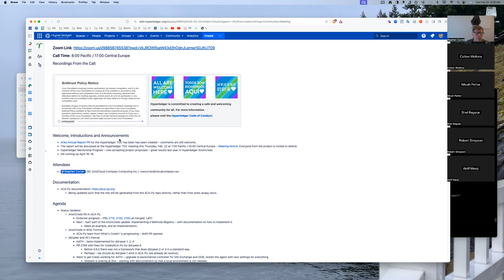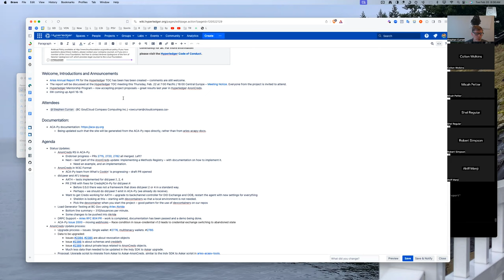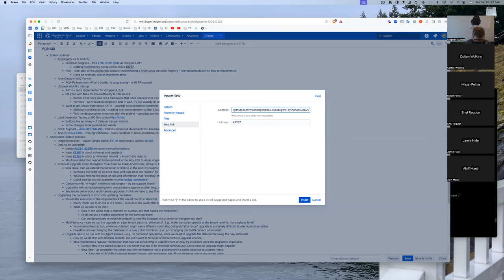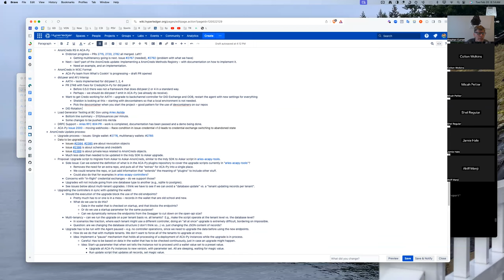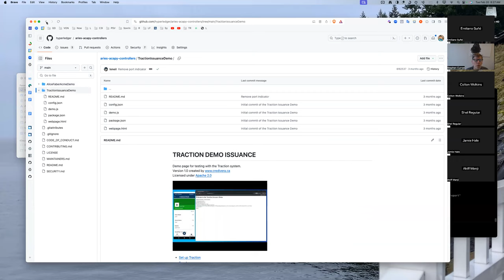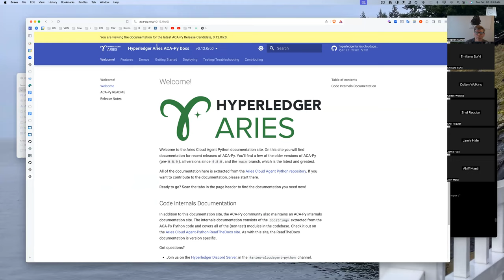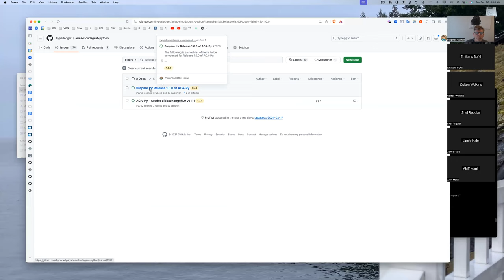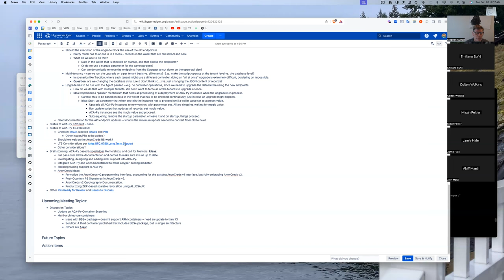20240220 Aries Cloud Agent Python Users Group Meeting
At the ACA-Pug Meeting, this Tuesday February 20, 2024 8:00 Pacific / 16:00 Central Europe, we'll focus on the upgrade needed for switching to using AnonCreds RS for Ledger Agnostic VCs, see where we are on a number of development initiatives happening in the project, and brainstorm about possible ACA-Py based Hyperledger Mentorships, and have a call for Mentors. Join us!

Agenda:

- Status ACA-Py 0.12.0rc1
- Status AnonCreds RS
- Status did:peer and AFJ Interop – where we are
- Status Load Generator Testing at BC Gov
- Status AnonCreds in W3C Format
- Upgrading an ACA-Py deployment to AnonCreds RS
- Status: ACA-Py 1.00 Checklist
- Brainstorming: ACA-Py based Hyperledger Mentorships, and call for Mentors
- Open Discussion